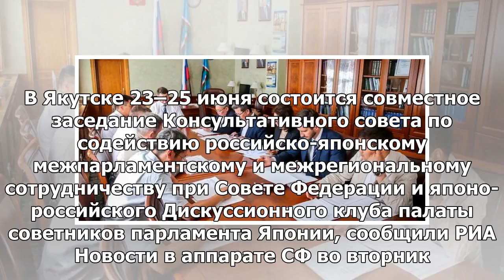В Якутске состоится совместное заседание парламентариев России и Японии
13:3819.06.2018 (обновлено: 13:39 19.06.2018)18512 МОСКВА, 19 июн — РИА Новости. В Якутске 23–25 июн...